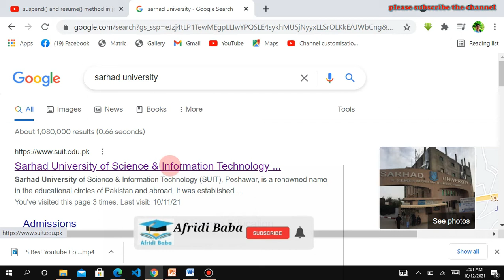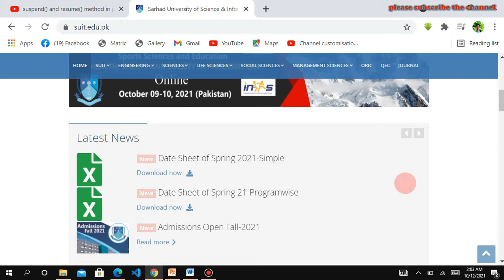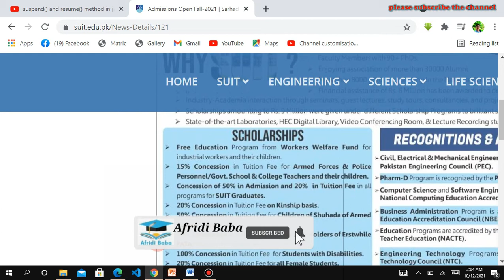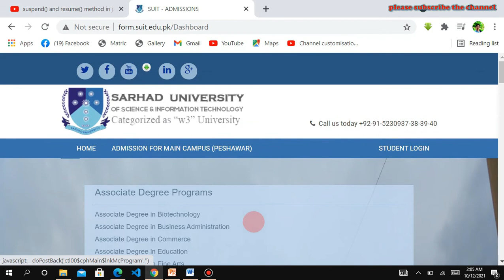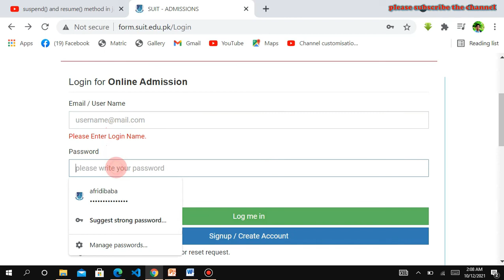How to apply in Sarhad University| Admission open in sarhad university|Afridi Baba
Afridi Baba
In this vedio chanell you well learn:
appling to jobs,
applying to scholorships,
Admission in any college or university,
online business.
Afridi Baba